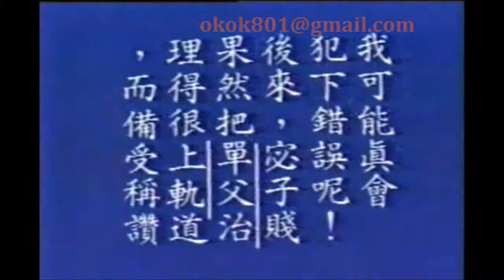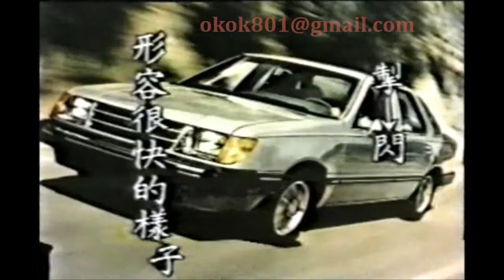☆經典的每日一字☆李豔秋「掣」